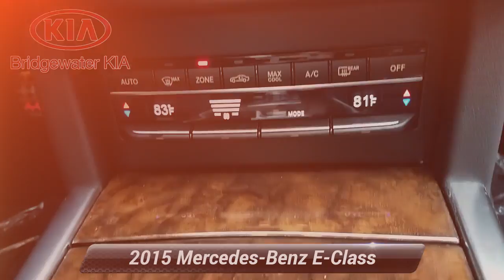Used 2015 Mercedes-Benz E-Class E 350 Sport, Bridgewater, NJ 085287DC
Bridgewater Kia

2015 Mercedes-Benz E 350 Sport 4MATIC, Polar White Exterior over Black Leather Interior, ORIGINAL MSRP: $65,100.00, FACTORY OPTIONS INCLUDE: Sport Package (Originally N/C), Sport Body Styling, Lowered Sport Suspension, Radiator Grille with Central Star, Premium Package (Originally $4,380), COMAND Navigation System with Voice Control, Power Rear Window Sunshade, Split-Folding Rear Seats, Power Folding Exterior Mirrors, Lighting Package (Originally $1,500), Full LED Headlamps, Adaptive Highbeam Assist, Keyless Go Package (Originally $900), Hands-Free Access, Electronic Trunk Closer, Heated Steering Wheel (Originally $250), Comfort Box (Originally $290), Power Tilt/Slide Panorama Sunroof (Originally $1,090), 115V AC Power Outlet (Originally $115), Rear Deck Spoiler (Originally $350), 18 AMG Twin-5-Spoke Aluminum Wheels (Originally $500), VEHICLE HIGHLIGHTS: Keyless Go Entry System with Available Push Button Engine Start, COMAND Voice Activated Navigation System with Color Monitor, Collision Prevention Assist Plus, Electronic Drive Position Selection, Rear-View Camera with Parking Guidance Display, AM/FM/Satellite HD Radio with In-Dash DVD/CD-Player, Media Interface, 600-Watt Harman/Kardon LOGIC7 Premium Surround Sound System with 11-Speakers, Bluetooth Streaming Audio and Hands-Free Wireless Phone Connectivity, Multi-Function Leather-Wrapped Heated Steering Wheel with Cruise/Audio Controls, Power Tilt/Telescoping Steering Column, Power Heated Front Leather Seats with Lumbar Support and Memory, Rear Leather Bench Seats, Tinted Glass Power Tilt and Slide Panorama Sunroof with Power Sunshade, Dual-Zone Automatic Climate Control with Air Filtration, Burl Walnut Wood Interior Trim with Brushed Aluminum Interior Accents, Power Rear Window Sunshade, Black Headliner, Comfort Box, Auto-Dimming Interior Rear-View Mirror, Universal Garage Door Opener, Automatic Full LED Headlights with Adaptive Highbeam Assist, Heated Washer, LED Daytime Running Lights, LED Brake Lights, Rear Fog Lamps, Auto-Dimming Power-Folding Heated Exterior Mirrors with Turn Signal Indicator, Rain-Sensing Variable Intermittent Windshield Wipers with Heated Jets, Radiator Grille with Central Star, Sport Body-Styling, Body-Color Trunk-Lid Spoiler, 3.5L DOHC 24-Valve 6-Cylinder Engine with ECO Start/Stop System, 7-Speed Automatic Transmission with S port and Economy Shift Modes, 4MATIC Full-Time All-Wheel Drive System, Sport-Tuned Suspension with Gas-Pressurized Shock Absorbers, Dual Stainless Steel Exhaust with Chrome Tailpipe Finisher, 18 AMG Twin-5-Spoke Aluminum-Alloy Wheels with All Season Tires, GUARANTEED Financing for All Types of Credit! Balance of Factory Warranty, Extended Warranty Available.

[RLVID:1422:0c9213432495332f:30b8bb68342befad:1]